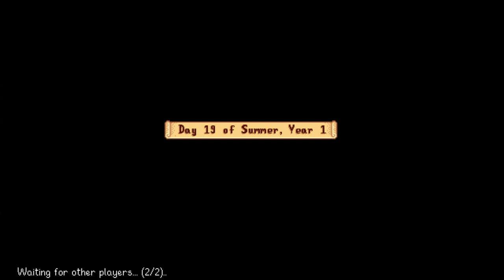Let's Play Stardew Valley Co-op - Part 17 - Overprotective Dad!?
Welcome to out PS4 Let's Play of Stardew Valley made by ConcernedApe.

` Plot: You’ve inherited your grandfather’s old farm plot in Stardew Valley. Armed with hand-me-down tools and a few coins, you set out to begin your new life. Can you learn to live off the land and turn these overgrown fields into a thriving home? It won’t be easy. Ever since Joja Corporation came to town, the old ways of life have all but disappeared. The community center, once the town’s most vibrant hub of activity, now lies in shambles. But the valley seems full of opportunity. With a little dedication, you might just be the one to restore Stardew Valley to greatness!